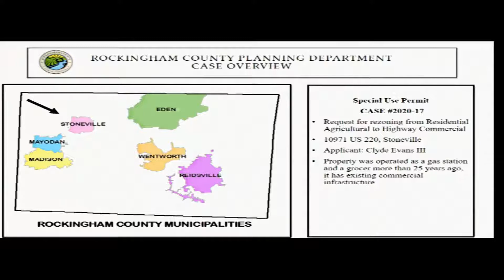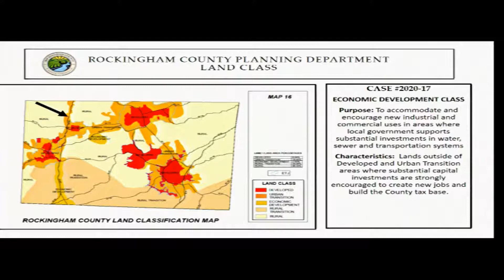July 14, 2020 Rockingham County Planning Board Meeting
(Wentowrth, NC) - Video of the July 14, 2020 meeting of the Rockingham County Planning Board Meeting

AGENDA

I.Call Planning Board to order

II.Invocation

III.Approval of Minutes: June 22nd, 2020

IV.Review of Procedures for Planning Board

V.Cases before the Planning Board:

REZONING CASE # 2020-17: EVANS – Request for rezoning from RA to HC, 10971 US 220, Stoneville, Tax PIN #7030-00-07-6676

IX.Other Business:

a. Old Business:None
b. New Business: Updates from Planning Director

X.Adjourn